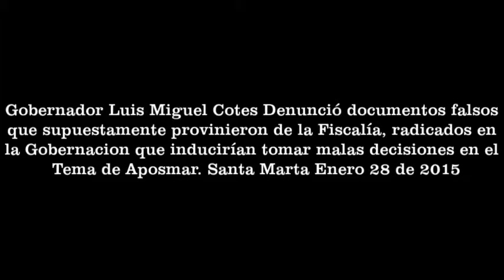Gdor Luis Miguel Cotes denunció radicación de docume falsos supuestamente d la Fiscalía Tema Aposmar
Gobernador Luis Miguel Cotes Denunció la radicación de documentos falsos que supuestamente provinieron de la Fiscalía, radicados en la Gobernacion que inducirían tomar malas decisiones en el Tema de Aposmar. Santa Marta Enero 28 de 2015